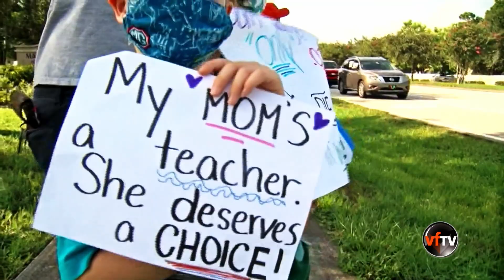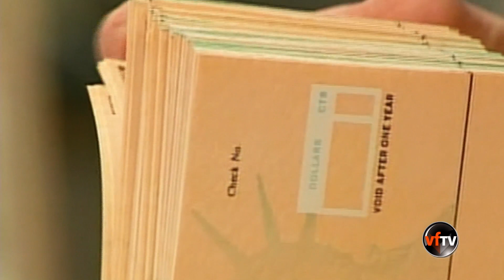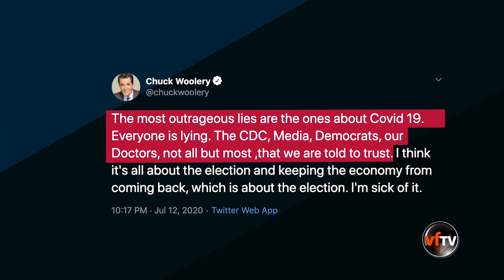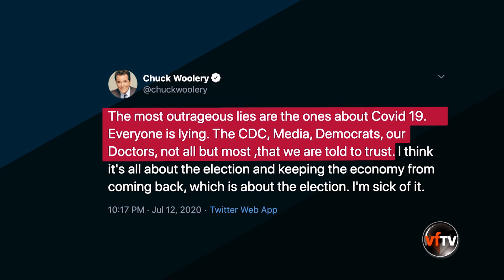Vietface Today Online Edition - July 14, 2020